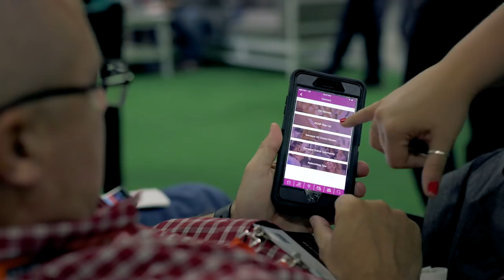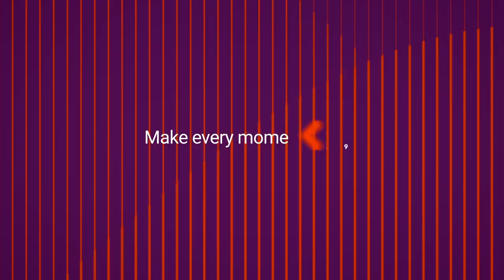Xperience19: The customer event of the year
Take a look back at the customer event of the year, Xperience19 in Denver, Colorado.

Get a jump on 2020 and register for Xperience now.